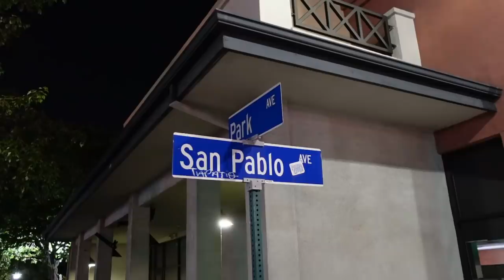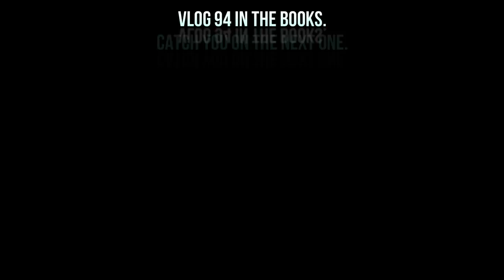All In Preflop for $3K Pot and Vlogger Affair – Poker Vlog 94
Hope you enjoy these two sessions of $2-$3-$5 NL at Oaks Card Club in Emeryville, CA and $3-$5 NL at Lucky Chances in Colma, CA.  Thanks for liking, commenting, subscribing, and sharing!

Shoutout to everyone I met at the pseudo meetup game at Lucky Chances on 6/1/21!

Music
vvano – Burner